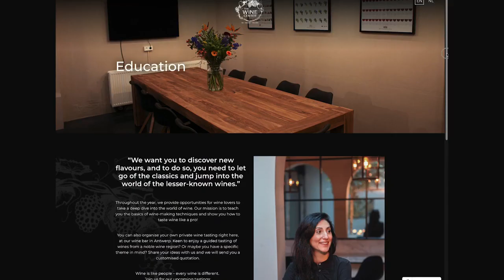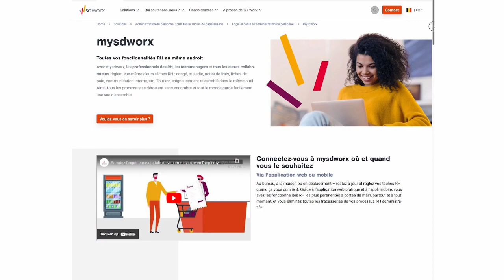The Wine Center: histoire client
Sanaz, gérante du bar à vin The Wine Center, raconte son histoire et son expérience avec @SDWorxBelgium  comme partenaire RH.